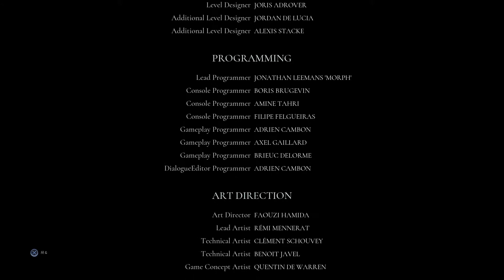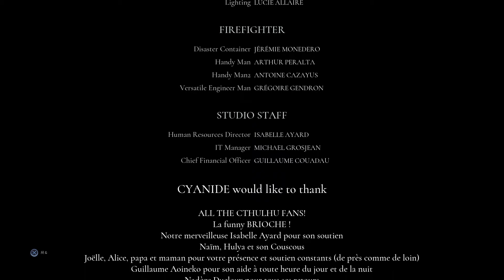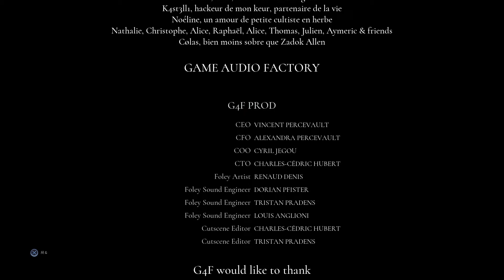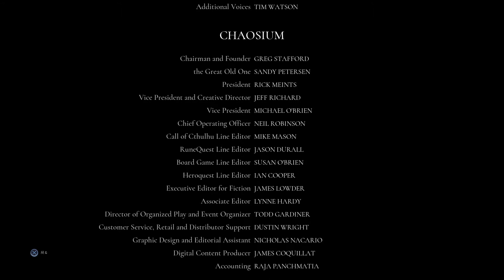【実況】#6 END しれとこがゆくコールオブクトゥルフ 儀式拒否エンド【Call of Cthulhu/PS4】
【ゲーム内容】
つGW中にクリアしたいゲームその２Call of Cthulhuをプレイしていきます。

今回は、トラウマを避け、人間性を失わず正気を維持すると選ぶ事が出来る儀式拒否エンドです。

【一言メモ】
次にやってほしいプレイスタイルでやマルチプレイのい、ゲームに関する質問から適当な雑談まで何でもコメントお待ちしております。
他にやってほしいゲームの希望なども受け付けてます！